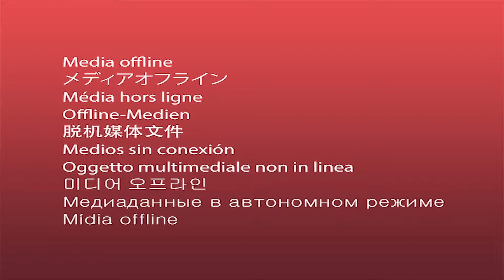I Can't Believe He Aced This Hole!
If we hit 150 Subs before December 25, 2020, I will have to dye my hair red at my cousin's request.